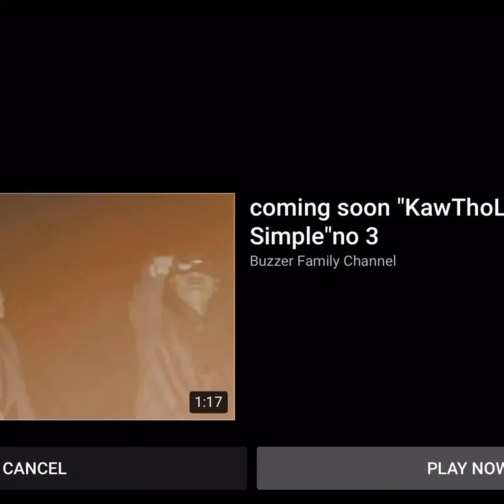Hunter fight Orphan Gangster Rap who’s the best